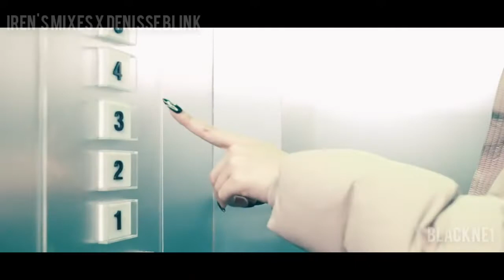JENNIE - '123 (MIX BY @k-pop_paradise)' M/V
Fanmade Video by BLACKNE1

Original Remix by @k-pop_paradise​, @aestyblink

Credit By​ @aestyblink , @k-pop_paradise